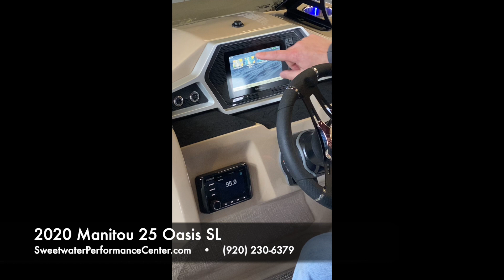2020 Manitou 25 Oasis SL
Come check out Crownline Boats, Finseeker Center Consoles, and Manitou Pontoon Boats at Sweetwater Performance Center in Oshkosh, WI. We are YOUR COMPLETE BOATING CENTER!

Make more waves with more standard features.
What pontoon boat comes unreasonably loaded, at a reasonable price? Our Oasis, of course. Loaded with a long list of features that would be considered extras by those other manufacturers, only Oasis has the quality and construction you’ve come to expect from a Manitou.